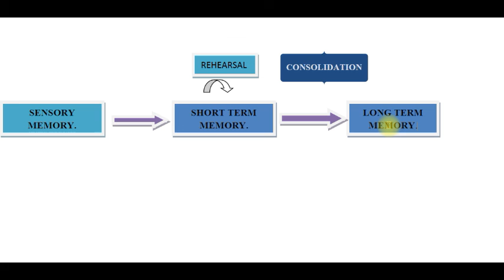Mfumo wa Kumbukumbu (Memory system)